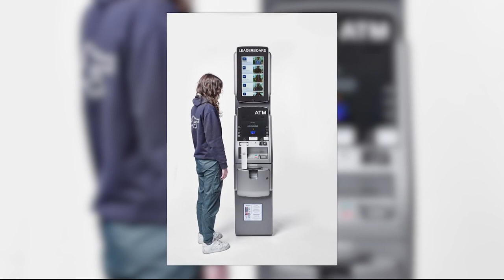An ATM at Art Basel ranks its user by their bank account balance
"ATM Leaderboard," the group's latest work, is a working ATM that displays the cash balances of anyone who uses it.